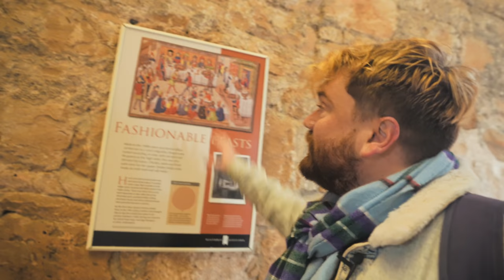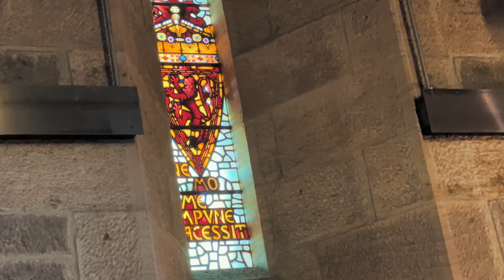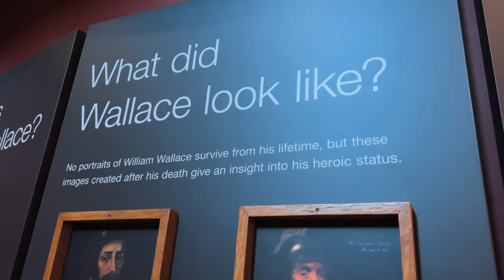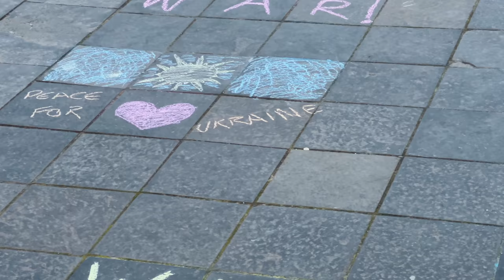Scotland is back and so am i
Hey, I’m Shaun and welcome to my latest video - Scotland is BACK. Please consider supporting my content by becoming a Patron Members contribute to my channel’s success and get extra benefits including exclusive merch, early access and exclusive content. Check my latest post including some exclusive news

If you’d like to join me for a free online walking tour of Edinburgh, register

In this episode of the vlog, I go on a tour of Scotland and meet some friends, including @ScotlandHistoryTours. We take a short tour of Craigmillar Castle. Bruce Fummey from Scotland History Tours is touring the Scottish Borders - check his video

I also head to Stirling’s Wallace Monument with @Apureguria ApureGuria and also run into MoscoMoon aka @WeeScottishLass. Lastly, we head to take some photos of Scotland’s capital in the sunshine, Edinburgh.

You can find me across all social media under the username ‘shaunvlog’

Would you like to wear some of my Scottish-themed t shirts and other merch?

You may also like to check some of these items on Amazon
Scottish shortbread
Andrew Carnegie book
I use this headband to sleep
Outlander cookbook
How the Scots invented the world
My blogging camera